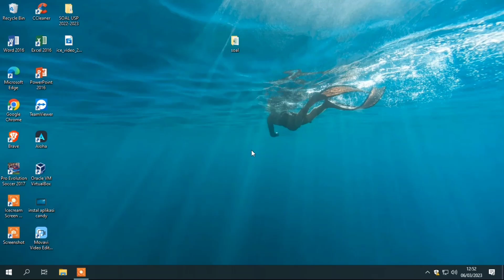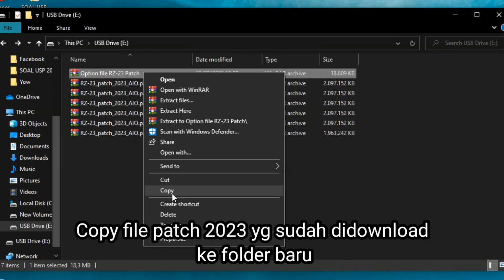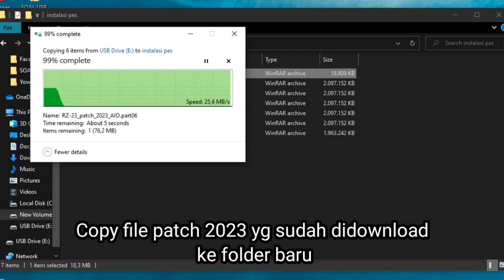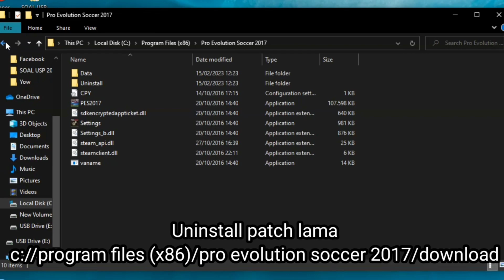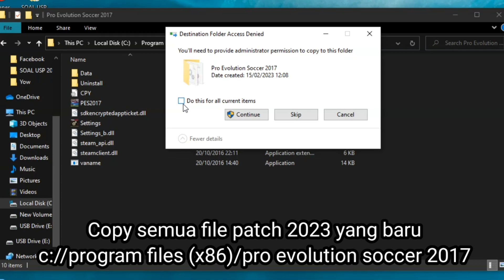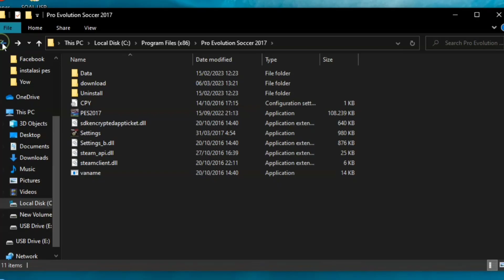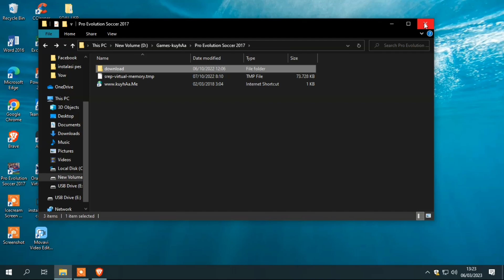Cara instal PES 2017 - RZ-23 Patch 2023 AIO E-Football 23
video cara instal pes 2017 beserta Patch terbaru ini sebagai pengetahuan agar permainan game sepak bola lebih uptodate dan sangat menarik

by. OtakSPY